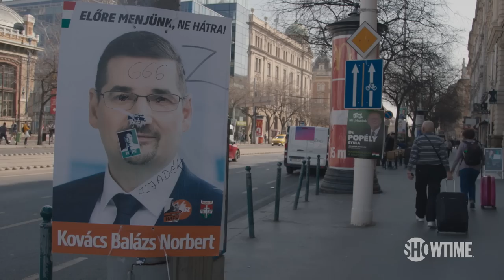Conservative Utopia (Official Clip) | VICE | Season 3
VICE News’ Matthew Cassel travels to Budapest during Viktor Orban’s reelection to explore why so many right-wing Americans are travelling to Hungary, and what they hope to learn from Central Europe’s most autocratic ruler.

Catch an all-new season of VICE streaming May 1.

The Emmy®-winning documentary series is now on SHOWTIME, delivering immersive reporting from the frontlines of global conflicts, civil uprisings and beyond, and tackling untold and complex geopolitical stories from all corners of the globe.